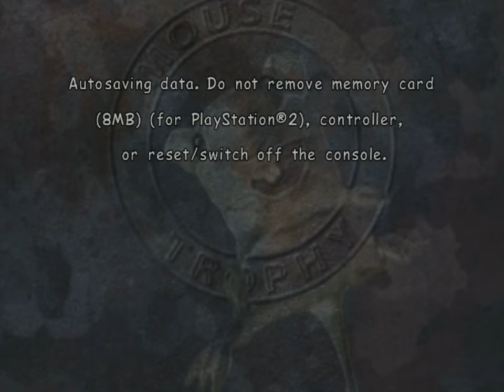Mouse Trophy (PS2) - 6. One-Armed Bandit [Expert]